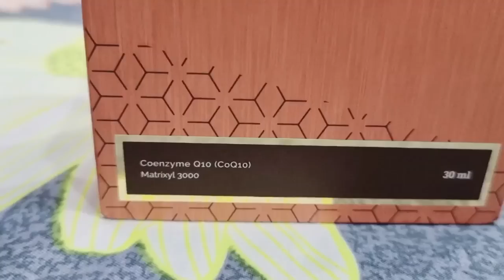meri beti ka new haircut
Get natural & glowing skin in just 3 steps with NEUD premium products.